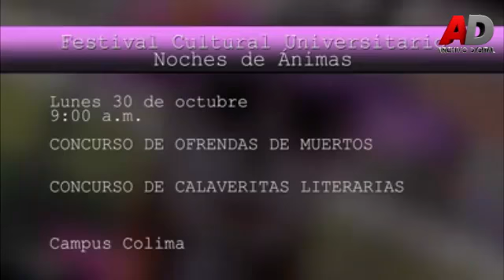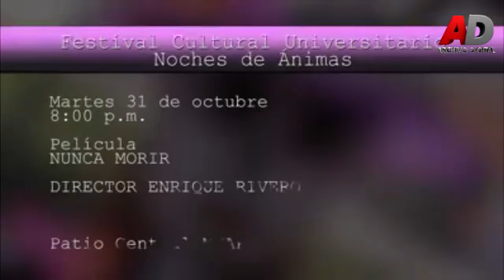Te invitamos a conocer la programación de actividades que realiza la Universidad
Te invitamos a conocer la programación de actividades que realiza la Universidad de Colima, para conmemorar una de las más importantes tradiciones mexicanas: El Día de Muertos.